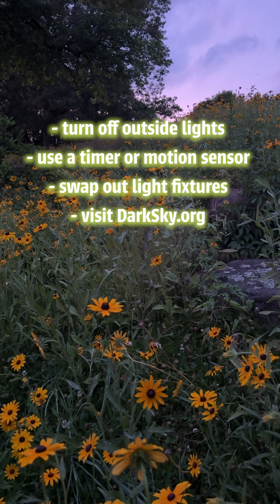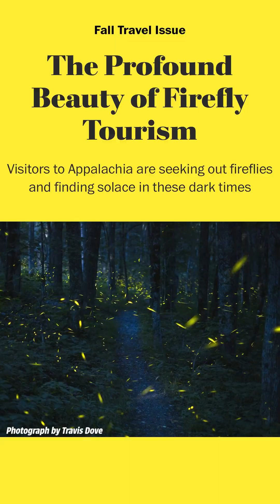✨ Challenge 10: TURN OFF YOUR OUTDOOR LIGHTS with Leigh Ann Henion — Less Lawn More Life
This week’s challenge: Discover the beauty of darkness. ✨

Your host is Leigh Ann Henion, author of Night Magic, who invites us to see the night in a new way. She shares how light pollution disrupts wildlife and ecosystems — and why embracing natural darkness helps protect fireflies, glowworms, and other magical creatures of the night.

By dimming unnecessary lights and creating more eco-friendly surroundings, you’ll not only reduce light pollution but also rediscover the wonder that darkness holds.

Leigh Ann reveals:
✨ The hidden lives of fireflies and glowworms
🌌 How to protect nocturnal wildlife
🌙 Why the dark is full of beauty, not fear

Discover why the dark holds so much more than meets the eye.